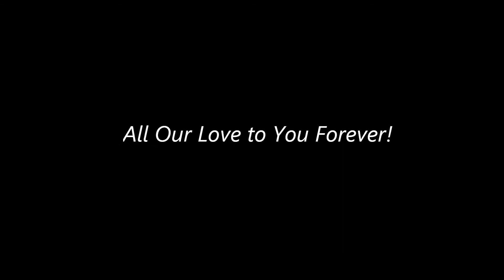Patty D'Aguanno in pictures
A very early song she wrote, played and sang in the 70's!
"If you could really love me"
My Big sister. Time took you too soon.